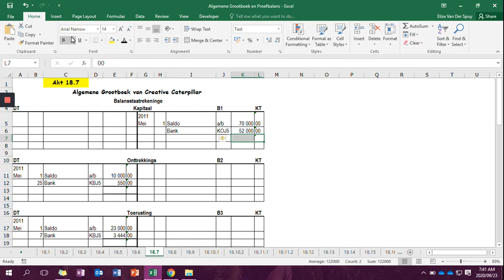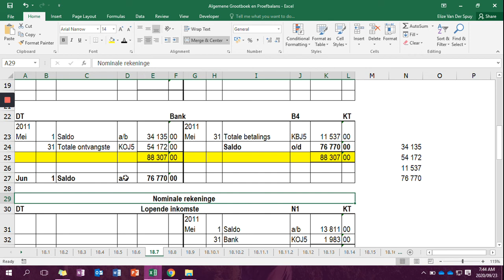8 Hoe om die Algemene Grootboek te balanseer